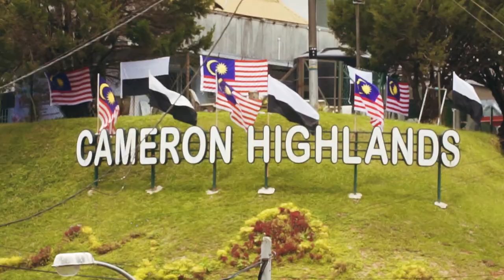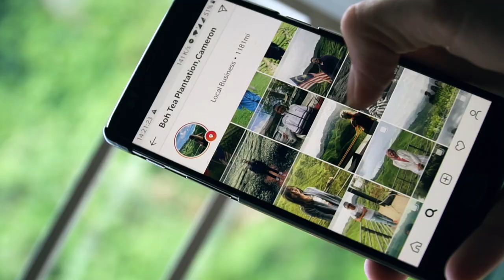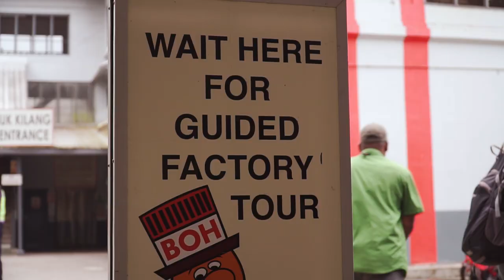Jungle Hiking in CAMERON HIGHLANDS and BOH TEA Plantation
In this travel vlog we left Kuala Lumpur to explore the beautiful Cameron Highlands. The first day we spend hiking jungle trail no. 10, and the second day we visited the incredible BOH tea plantation. Cameron Highlands is a beautiful place - and a must visit in Malaysia. Thank you!

OUR GEAR
★Camera Lens
★Small tripod
★Big tripod
★Camera strap
★ND filter
★External hardrive
★Glenn’s backpack
★Cecilie’s backpack

☀️ About us
Hi, we are Glenn 🇧🇪 & Cecilie 🇩🇰. A couple going from a 3-year long distance relationship to fulltime travel. Instead of deciding which country to live in together, we saved up money and went on a trip around the world. This is how far we have come. We don’t know where we will end, we are just trying to enjoy the journey.